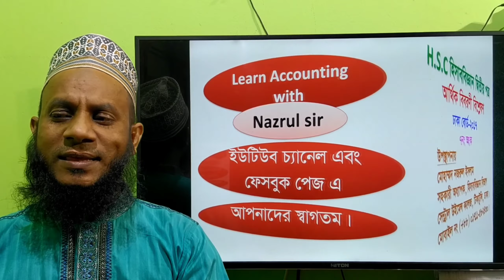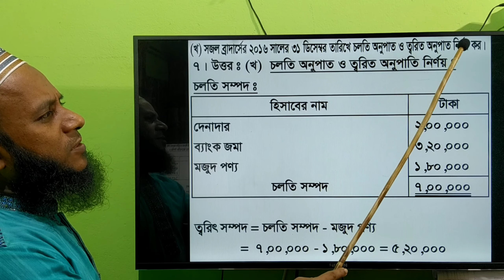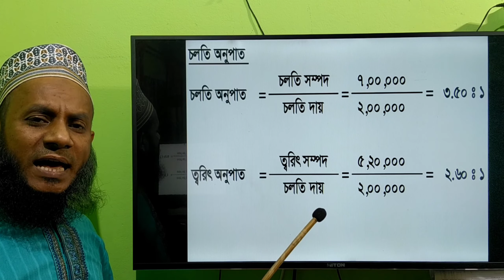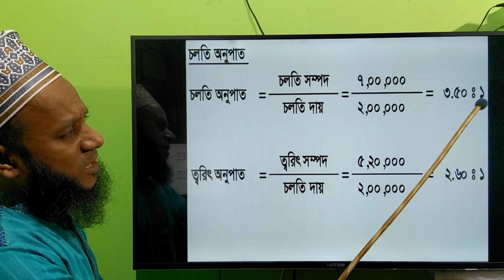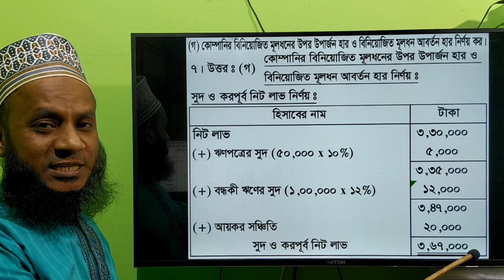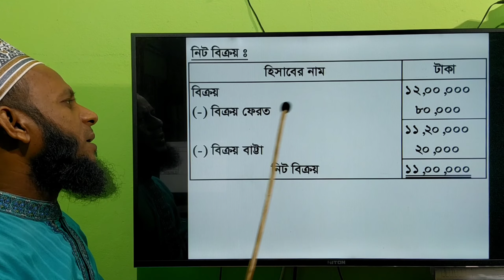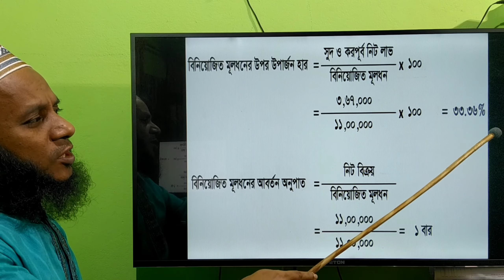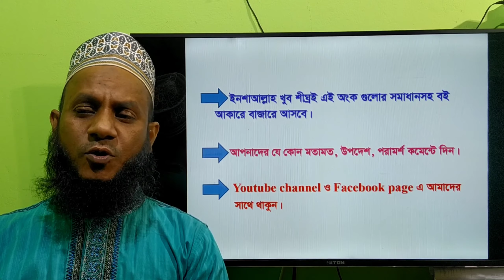H.S.C Accounting 2nd Paper, Financial statement analysis, Dhaka board-2017, Ques.7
H.S.C Accounting 2nd Paper, Financial statement analysis, Dhaka board-2017, Ques.7/onupat bishleshon.
(উচ্চ মাধ্যমিক শ্রেণির হিসাববিজ্ঞান দ্বিতীয় পত্রের আর্থিক বিবরণী বিশ্লেষণ অধ্যায়ের, ঢাকা বোর্ডের ২০১৭ সালের ৭নং অংকের সমাধান ক্লাস।)